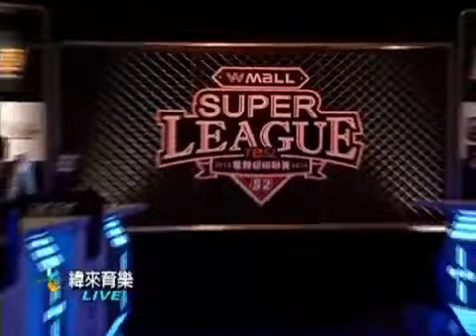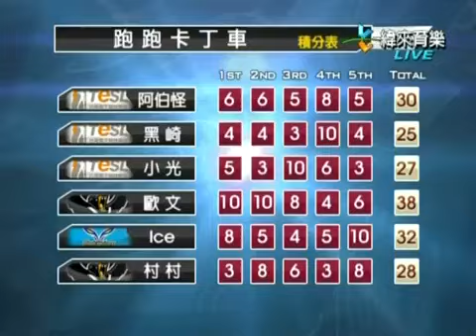TeSL 電競七年超級聯賽S2 20131124 KR B組 第3場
TeSL 電競七年超級聯賽S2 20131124 KR
B組 第3場
參賽選手 ：
歐文,Ice,村村,阿伯怪,黑崎,小光